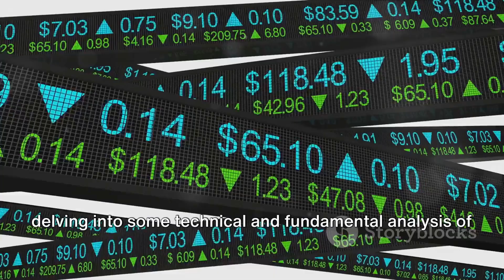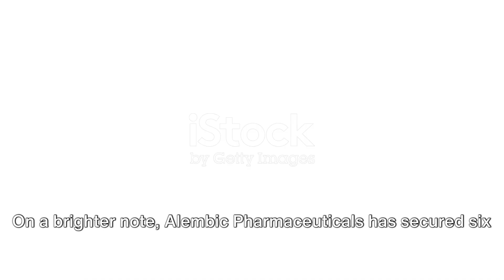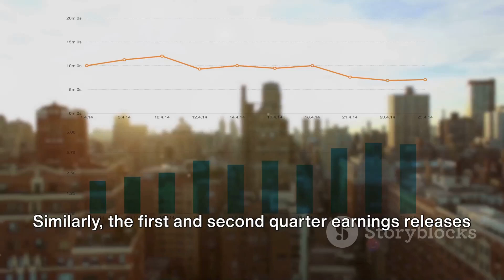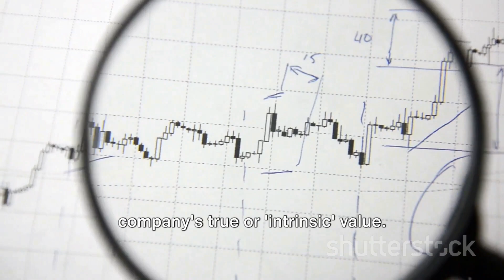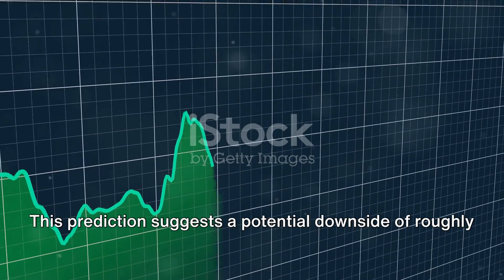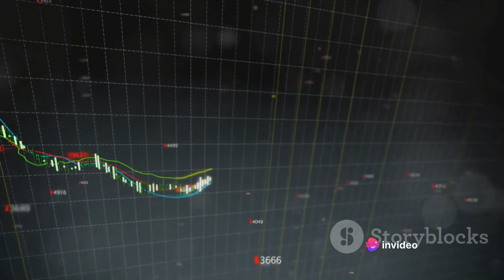ALEMBIC PHARMA SHARE,ALEMBIC PHARMA SHARE ANALYSIS,ALEMBIC PHARMA SHARE LATEST NEWS,ALEMBIC PHARMA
Alembic Pharmaceuticals: A Comprehensive Analysis by fundcode's Workspace

OUTLINE:

00:00:00 Introduction
00:00:40 Latest News
00:02:05 Upcoming Events
00:02:49 Technical and Fundamental Analysis
00:04:11 Share Price Targets
00:05:11 Conclusion